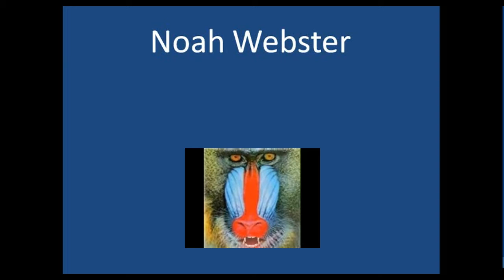Hale On Us